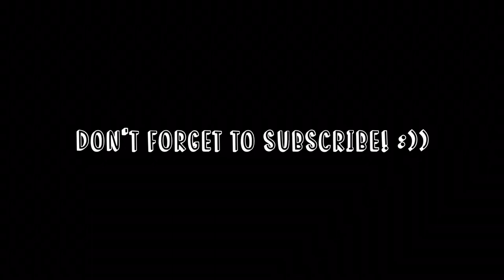Cave Adventure in Bukidnon 🪨🍃